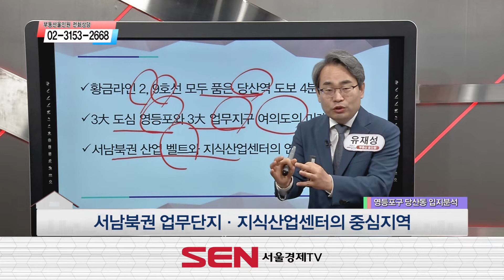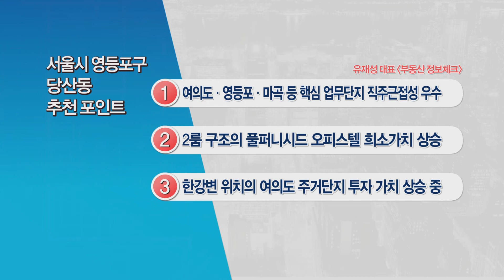[부동산 여기어때] 영등포구 당산동 2룸 구조 오피스텔_유재성 대표_부동산 올인원